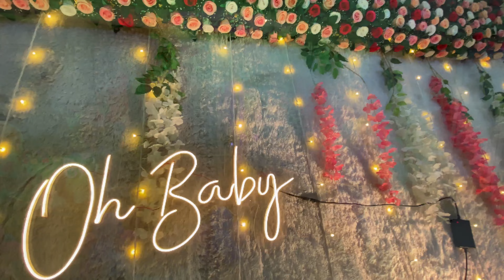baby shower | baby shower decorations pune | dohale jewan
Dohale Jevan Decoration Packages In Pune,
Baby Shower Decoration Packages In Pune,
Godh Bharai Decoration In Pune,
Dohale Jevan,
Dohale Jevan Decoration In Pune,
Baby Shower Decoration In Pune,
Oti Bharan Decoration In Pune,
Dohale Jevan Decoration At Home,
Baby Shower Decoration At Home,

baby shower cake,
baby shower ideas,